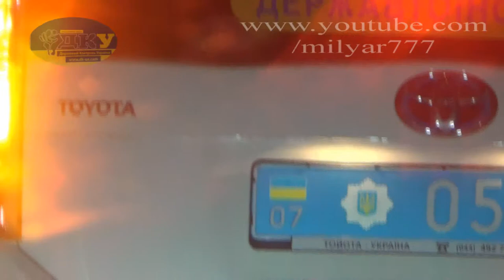Гаи Ужгорода Где пистолет часть 1 13.07.14